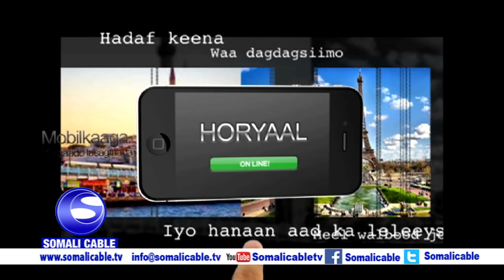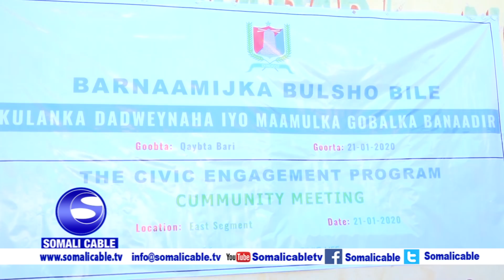WARARKA SOMALI CABLE IYO Cabdiqaadir Nadaara 22 01 2020